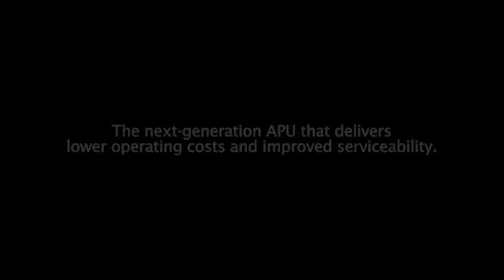Thermo King® TriPac® Evolution Diesel APU For Sale in Jacksonville, FL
For those of you towing trailers on the highways who need to condition the space for more comfort, Thermo King® has one of the easiest options to install and use with the Thermo King® TriPac® Evolution Diesel APU, now designed to work with another class of trailers. fuel, exclusively for large mobile commuters, contact us at Thermo King of North Florida today to learn more about the unmatched advantages of the TriPac Evolution!!

Features
• MAXIMUM DRIVER COMFORT
Drivers spend long days away from home on the road, and a comfortable sleeper is important for well-rested and safe drivers. The TriPac Evolution brings the comforts of home to wherever home is for the night. An APU system for trucks can offer virtually unlimited cooling and heating and the power to run the appliances and devices drivers require.

Attracting and retaining the drivers is a challenge but offering an APU unit for semi trucks can be a key recruitment and retention tool. There’s a reason why drivers ask for TriPac Evolution by name.

• SAVE MONEY
No matter the current price, fuel costs represent a significant portion of your operating expenses. Adding the semi truck APU TriPac Evolution will significantly reduce your fuel consumption - by up to 2,500 gallons per year.* The TriPac Evolution: cash flow positive from the beginning.

• REDUCED TRACTOR IDLING
Idling the tractor engine to provide cab power causes excessive engine wear and run time, increases maintenance costs, may lower the residual value of the tractor, and releases unnecessary emissions into the environment. Adding a truck auxiliary power unit, like the TriPac Evolution, virtually eliminates tractor engine idling, putting more money back in your pocket.

Thermo King of North Florida